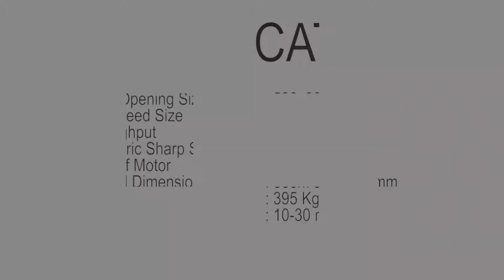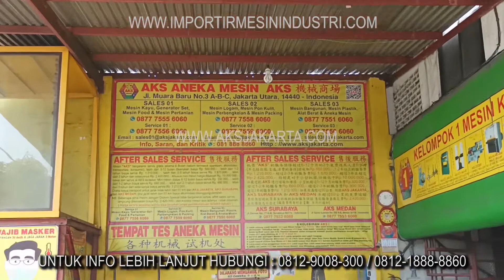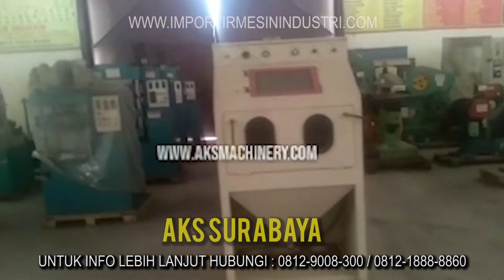HAMMER CRUSHER MOTOR - MESIN PENGHANCUR BATU ( PS5030 )